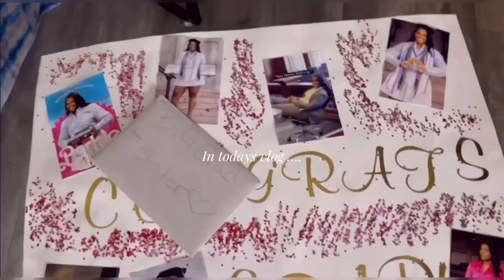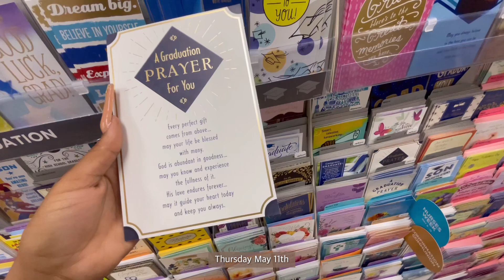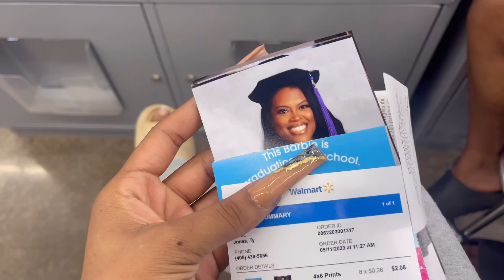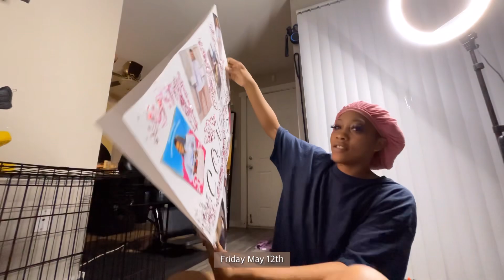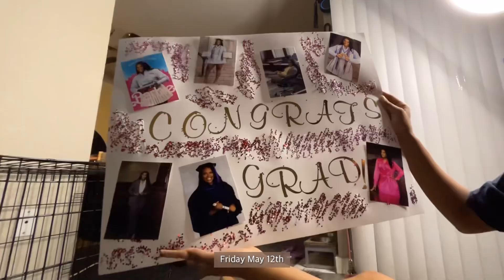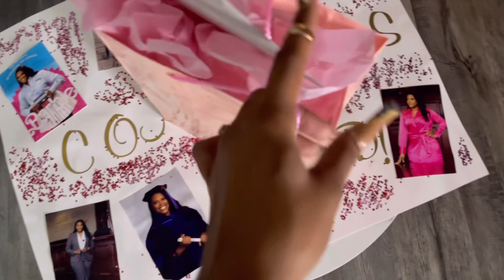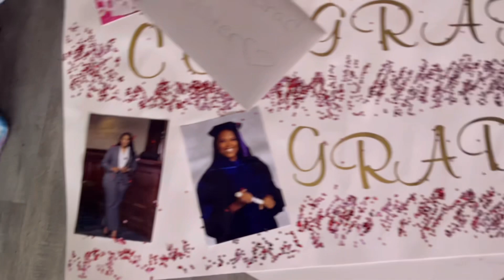VLOG- BIG Grad!| Mothers day| Family time| lit chronicles | & More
Beauty.nails.Vlogs.lifestyle
Keeping up with the life of Ty

INFORMATION
Music NON-COPY RIGHT

|IAMTHETYMARIÈ|